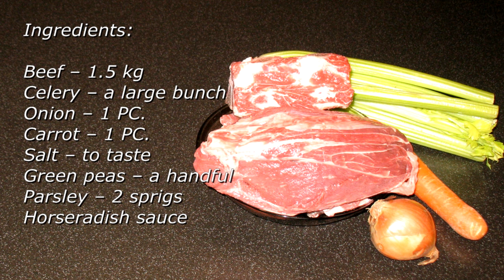Beef Aspic. How to Cook Beef Jelly. Boiled Ham Recipe.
Cooking Beef Jelly – troublesome. However, much easier to deal use gelatin